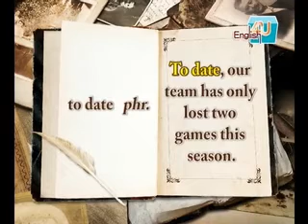空中美語4u2009/10月號UNIT6雨林中的新天地/生字1-2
您可曾想過在雨林中住一晚，享受被青山綠水、蟲鳴鳥叫環繞的優閒生活？霍根夫婦在哥斯大黎加的樹屋計畫，讓您在享有現代科技設施的同時，又能體驗最環保的原始生活，一起來體會樂活又環保的綠生活吧！